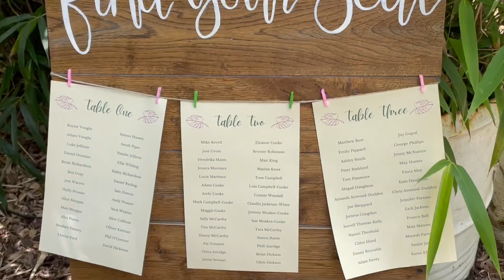Harewood forest - Walk through 1st July 2023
Harewood forest weddings, Andover, Hampshire.
A woodland wedding venue in the middle of an oak forest.